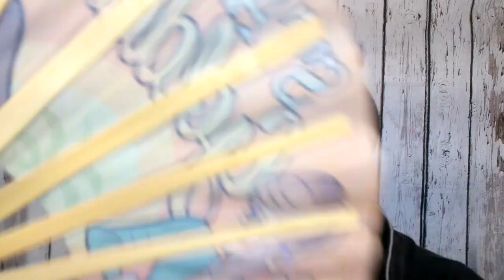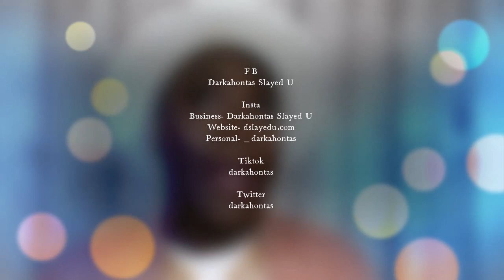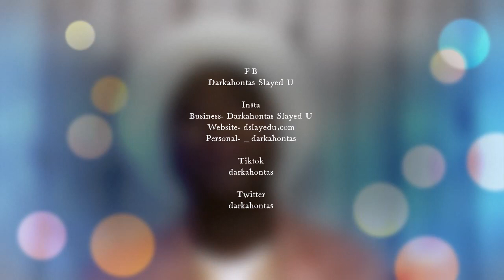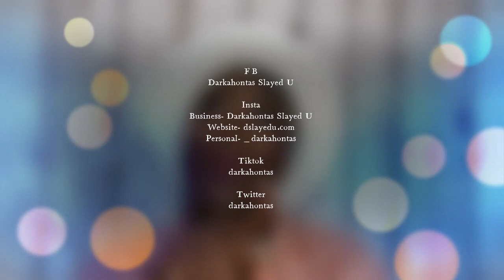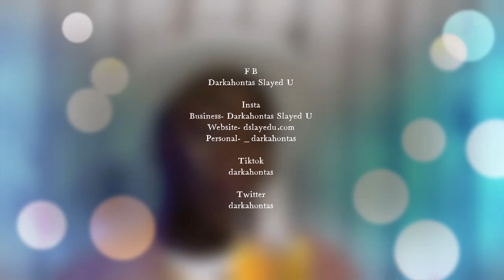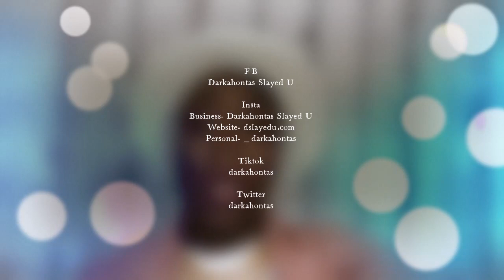First review of 2023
Heyyyyy  yallllll!!!

message Naitisha Laurel for wines on FB
if you do not have FB

check yah boi out🤗🤗

makeup from ipsy and some purchased from walgreens and cvs

wanna try Ipsy, sign in with my to join

ENNJJOOOOOYYYY!